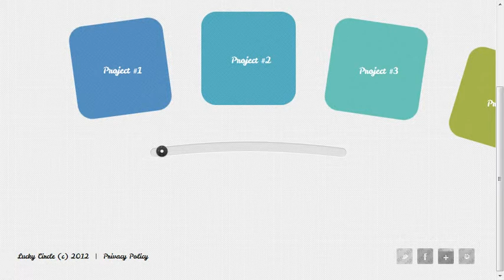Design Studio Website Template